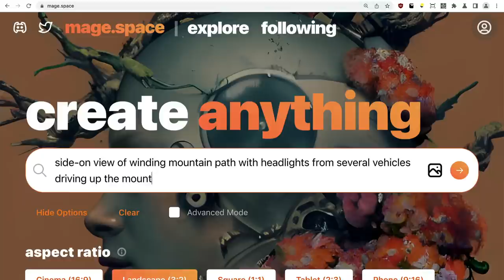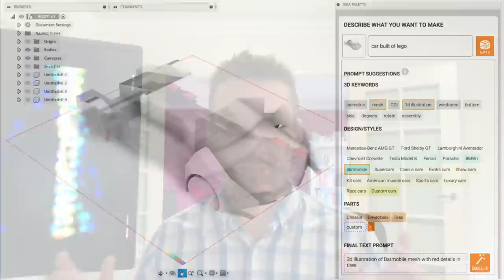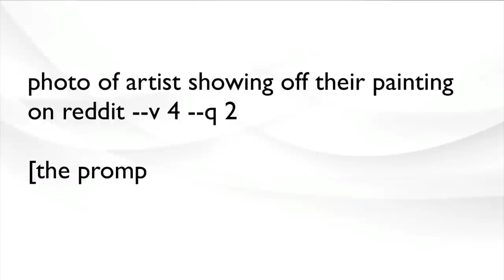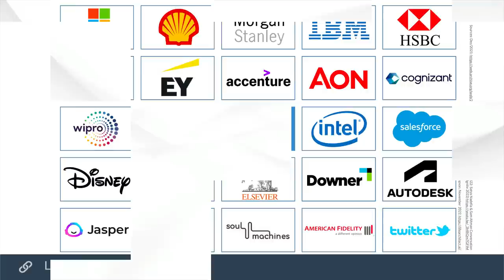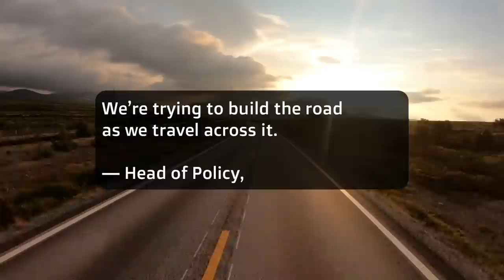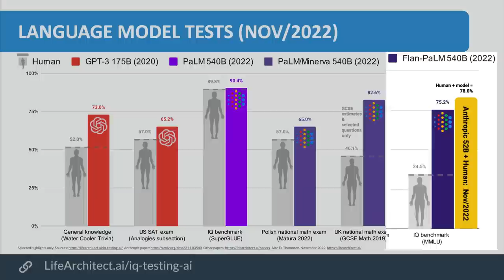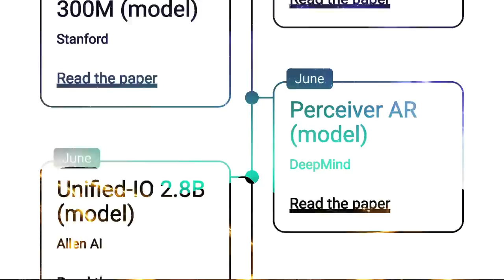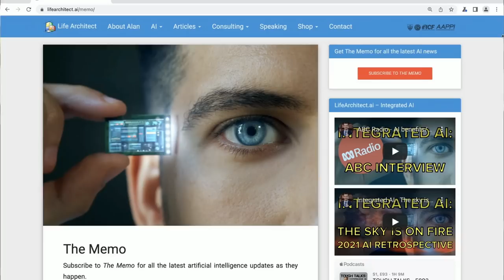Integrated AI - The sky is infinite (2022 AI retrospective)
Sources: See the paper above.

Covers these topics: AutoCAD, Photoshop, Adobe, Photoshop, GPT-3.5, ChatGPT, PaLM, Gato, Adept.ai ACT-1, and much more!

0:00 Start!
01:13 Best of 2022
02:15 Commercializing text-to-image models
06:36 A picture is worth a thousand words
11:07 A picture is worth a thousand words, so...
11:55 Come together
13:17 AI goes to work
14:31 Hardware explodes
16:13 Data explodes
17:59 The dogs bark, and the caravan moves on
21:21 Smarter and smarter
24:10 Next up in 2023
25:41 In the middle of infinity
30:54 The Memo!